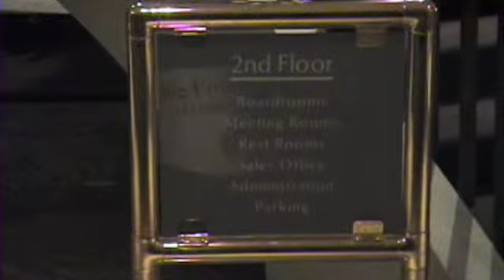Rafael's Montage 2